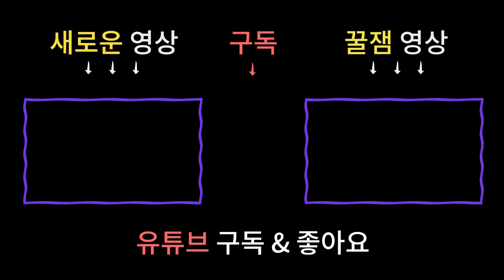[퇴마] 5년간 엄마를 무참히 폭행했던 귀신들린 딸의 엄마사연... / 남양주용한점집 [더샤머니즘]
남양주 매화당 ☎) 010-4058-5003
상담가능시간 : 09:00 ~ 21:00